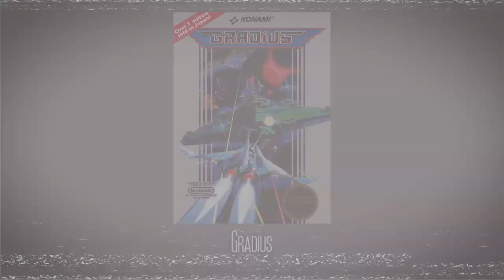Posterghost Plays the Top 100 NES Games - #96 - "Gradius"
One hour of gameplay footage from:

"Gradius" 1985 NES

Commentary by Posterghost

#96 from "Posterghost Plays the Top 100 NES Games"

Posterghost plays at least one hour of each NES game from this user voted Top 100 GameFAQs poll

Top 100 NES Games of All Time
***as voted by the GameFAQs NES Board***

TRIPLE PLATINUM
1. Super Mario Bros. 3 ( 3802 )
2. Legend of Zelda, The ( 3336 )

PLATINUM
3. Super Mario Bros. ( 1791 )
4. Mike Tyson's Punch-Out!! ( 1520 )
5. Mega Man 2 ( 1486 )
6. Contra ( 1432 )
7. Final Fantasy ( 1404 )
8. Metroid ( 1383 )
9. Super Mario Bros. 2 ( 1065 )
10. Tecmo Super Bowl ( 1055 )

GOLD
11. River City Ransom ( 846 )
12. Mega Man 3 ( 829 )
13. Zelda II: The Adventures of Link ( 802 )
14. Kirby's Adventure ( 638 )
15. Tetris ( 606 )
16. Ninja Gaiden ( 601 )
17. Castlevania ( 536 )
18. Castlevania III: Dracula's Curse ( 531 )

SILVER
19. Crystalis ( 478 )
20. Teenage Mutant Ninja Turtles II: The Arcade Game ( 463 )
21. Bubble Bobble ( 451 )
22. Dragon Warrior ( 425 )
23. Castlevania II: Simon's Quest ( 417 )
24. Dragon Warrior IV ( 397 )
25. Bionic Commando ( 390 )
26. Duck Hunt ( 377 )
27. StarTropics ( 371 )
28. Baseball Stars ( 354 )
29. Excitebike ( 352 )
30. Blaster Master ( 350 )
31. Dragon Warrior III ( 344 )
32. Metal Gear ( 336 )
33. Super Dodge Ball ( 334 )
34. Kid Icarus ( 325 )
35. Ninja Gaiden II: The Dark Sword of Chaos ( 307 )
36. Mega Man ( 298 )
37. Maniac Mansion ( 288 )
38. Battletoads ( 287 )
39. Dr. Mario ( 279 )
40. Super C ( 261 )
41. Guardian Legend, The ( 257 )
42. Double Dragon II ( 253 )

BRONZE
43. DuckTales ( 242 )
44. Teenage Mutant Ninja Turtles ( 206 )
45. Ice Hockey ( 197 )
46. Faxanadu ( 196 )
47. Tecmo Bowl ( 193 )
48. Teenage Mutant Ninja Turtles III: The Manhattan Project ( 192 )
49. Double Dragon ( 182 )
50. Mega Man 4 ( 177 )
51. Life Force ( 168 )
52. Dragon Warrior II ( 164 )
53. Blades of Steel ( 146 )
54. Mega Man 5 ( 134 )
55. Adventures of Lolo ( 121 )
56. RC Pro Am ( 121 )
57. Marble Madness ( 110 )
58. Mega Man 6 ( 109 )
58. Metal Storm ( 109 )
60. M.C. Kids ( 108 )
61. Rescue Rangers ( 107 )
62. Ghosts 'n Goblins ( 105 )
63. RBI Baseball ( 101 )
64. Jackal ( 100 )

HONORABLE MENTION
65. Nintendo World Cup ( 99 )
66. Micro Machines ( 96 )
67. Battle of Olympus, The ( 95 )
68. Goonies II ( 94 )
69. Willow ( 91 )
70. Baseball Simulator 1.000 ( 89 )
71. Kickle Cubicle ( 84 )
72. Snake, Rattle & Roll ( 83 )
73. Little Samson ( 82 )
74. Little Nemo the Dream Master ( 81 )
75. Shadowgate ( 78 )
75. Paperboy ( 78 )
77. Wizards & Warriors ( 77 )
78. Donkey Kong ( 76 )
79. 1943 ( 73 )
80. Superspike V'Ball ( 72 )
81. Bucky O'Hare ( 71 )
81. Balloon Fight ( 71 )
81. Punch-Out!! ( 71 )
84. Batman ( 70 )
85. Mario Bros. ( 69 )
86. Rygar ( 67 )
87. Legacy of the Wizard ( 65 )
88. Pirates! ( 63 )
88. Dusty Diamond's All-Star Softball ( 63 )
90. Ice Climber ( 61 )
91. Deja Vu ( 60 )
92. Clash at Demonhead ( 60 )
93. North and South ( 59 )
94. Guerilla War ( 59 )
95. NES Open Tournament Golf ( 56 )
96. Gradius ( 54 )
97. Destiny of an Emperor ( 53 )
98. Adventure Island II ( 53 )
99. Monster Party ( 53 )
100. Solstice ( 52 )